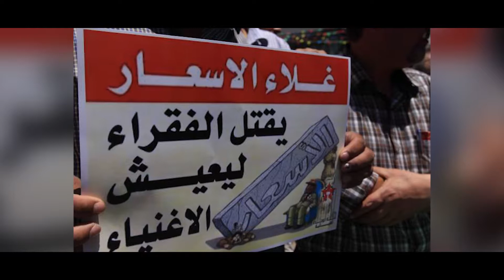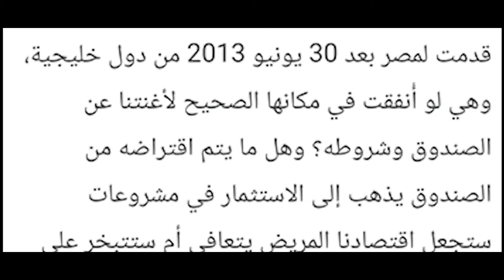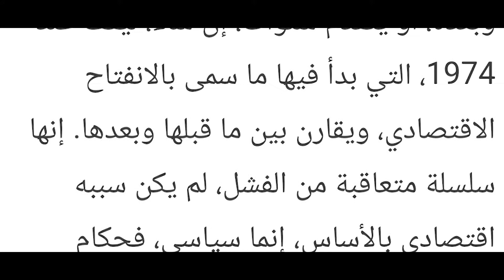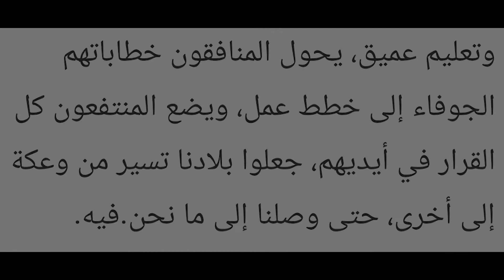أسعار تشتعل ودولة لا تحمي ولا ترحم وطبقة وسطى تنهار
المقال الممنوع من النشر للدكتور عمار علي حسن ، أسعار تشتعل ودولة لا تحمي ولا ترحم وطبقى وسطى تنهار